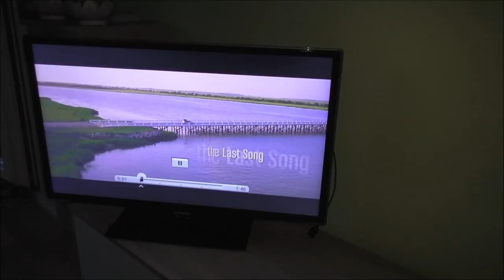Arbeit, Sport, Feiern & Dates | mein kinderfreies Wochenende | Vlog | Frau Farbenfroh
Das letzte Wochenende war ein Mix aus Arbeiten, Sport, Feiern und Dates und es war wundervoll.

Wenn ihr uns etwas zuschicken möchtet, dann bitte an diese Adresse:

Julia Ressel
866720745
Packstation 113
02906 Niesky